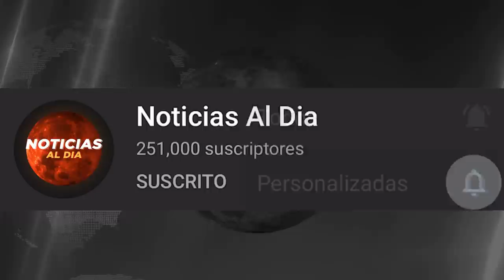BOLIVIA HOY NOTICIAS 08 DE DICIEMBRE 2021, ATENCION ULTIMA HORA ROMULO CALVO SEGUROS HOY